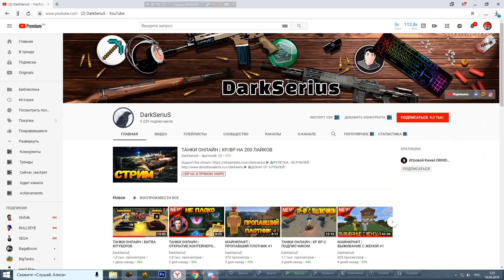50 БЕСПЛАТНЫХ КОНТЕЙНЕРОВ | ТАНКИ ОНЛАЙН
Условия:
3)Написать комментарий со своим ником.
Итоги через 2 недели в прямом эфире.

Играю в игру Танки Онлайн. Сегодня я снял видео 50 БЕСПЛАТНЫХ КОНТЕЙНЕРОВ | ТАНКИ ОНЛАЙН